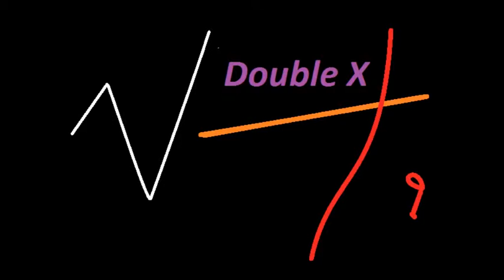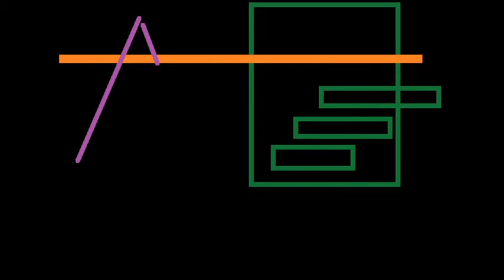Double X ~ Horseway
One man monster band